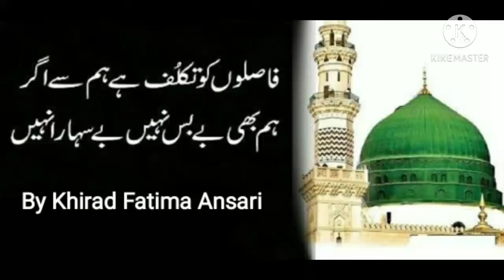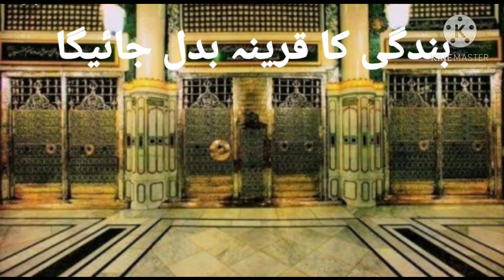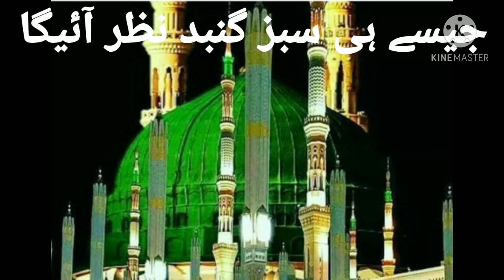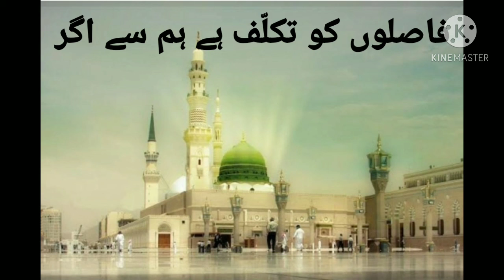'Faslon Ko Takalluf Hai Hamse Agar' by Khirad Fatima Ansari.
'Faslon Ko Takalluf Hai Hamse Agar' | Urdu version | Khirad Fatima Ansari.

Chorus:
Faslon ko takalluf hai hamse agar,
Ham bhi bebas nhi be sahara nhi.

Follow on Facebook 'Mehvi Ansari'👌👌

For full lyrics, leave a comment in the comment box below👇👇👇